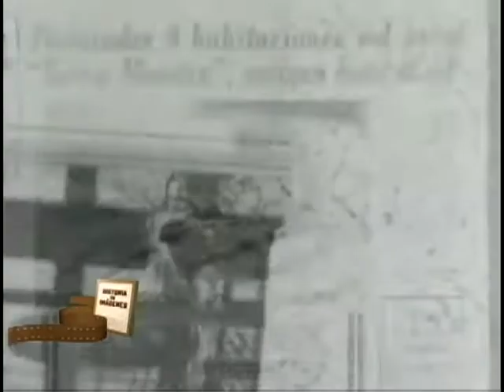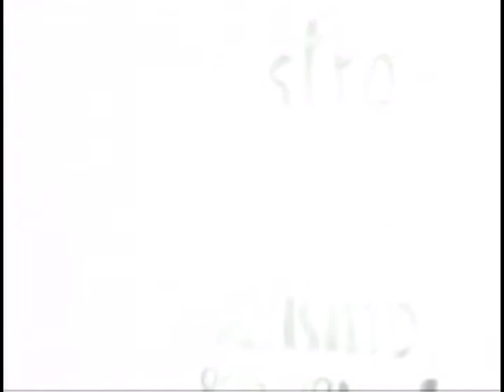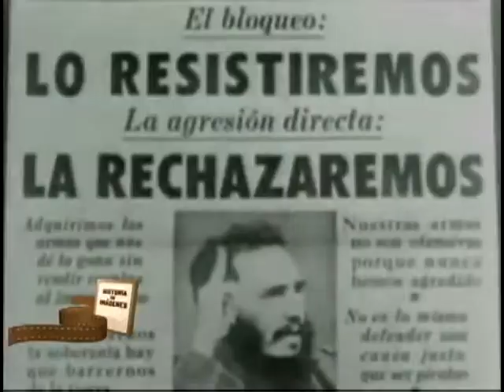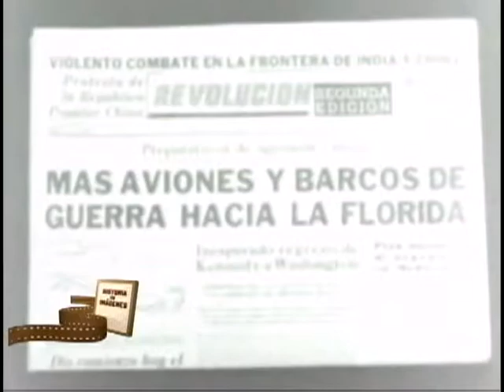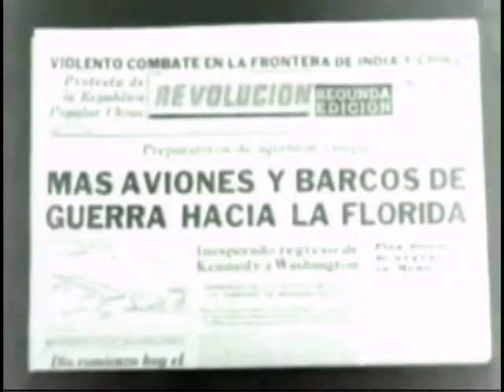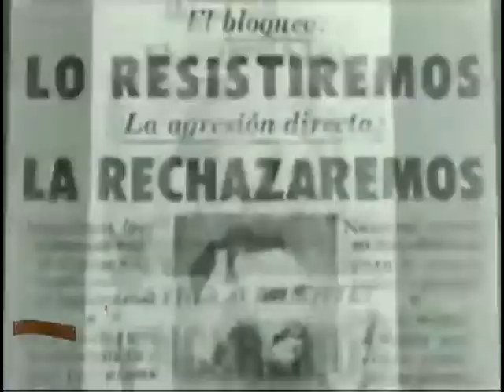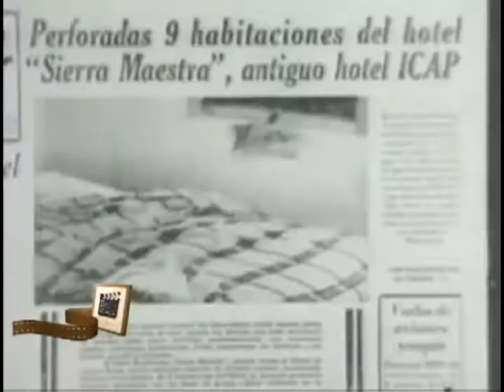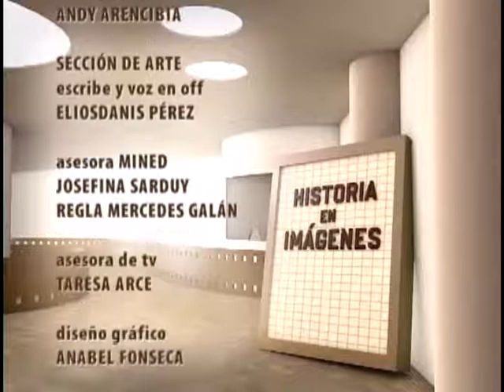CUBA, HISTORIA EN IMÁGENES: La Crisis de Octubre de 1962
Programa del canal educativo en el que se reflexiona acerca de las causas y la evolución de los sucesos acaecidos  aquel octubre de 1962 en Cuba que pusieron al mundo al borde de una catástrofe mundial. Asimismo, podrán valorar la actitud asumida por la dirección de la Revolución, especialmente por nuestro Comandante en Jefe y  de nuestro pueblo en esos dramáticos momentos.